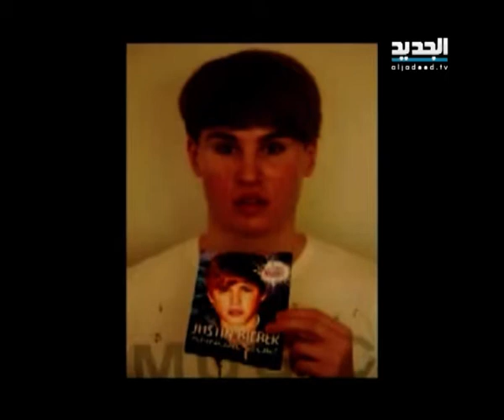النشرة الفنية 25-10-2013